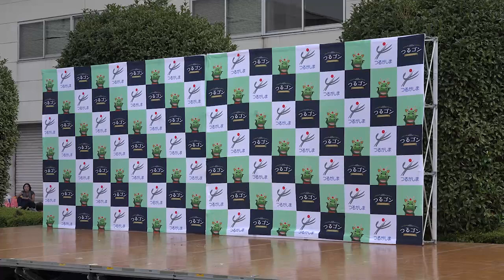myanmar8888(2/SplashFestivalTsurugashima2019)Japan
Myanmar  Dance
,Splash Festival Tsurugashima
Japan 1-9-2019
Camera
Kyaw Moe Kyaing
Maung Maung Gyi